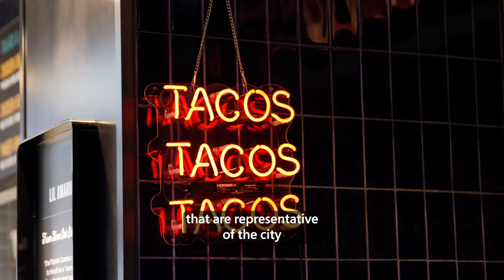Microsoft Learn | Microsoft Unplugged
We’re joined by Microsoft Learn for this episode of Microsoft Ignite Unplugged, previewing MSIgnite experiences including on-site certification testing, instructor-led labs, AI-powered SketchBots, and much more.💡

🔹 In-Person dates: November 19–22, 2024
🔹 Online dates: November 19–21, 2024